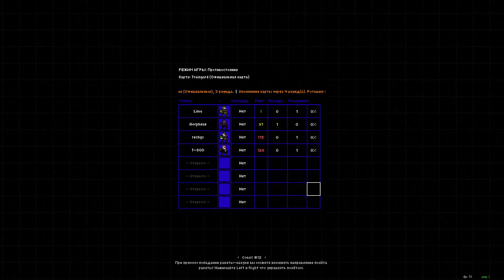Выкидываем с карты друг друга | SFD #3